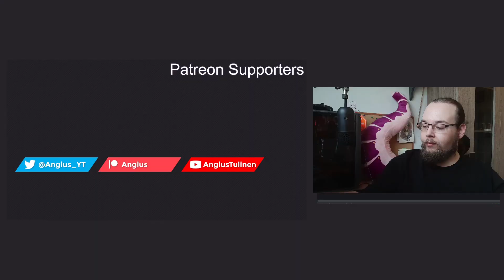Kobayashi-san Chi no Maid Dragon S — OVA — Kanna's International Harem (222 Subscriber Special)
Special episode bundled with the fifth Blu-ray and DVD volume. Chloe, Kanna's new friend from Minnesota, pays her a visit and stays in Japan for a few days. Shenanigans ensue, as Chloe meets the whole gang — including Saikawa — and goes to visit Akihabara and experience Japan.

Of course it wouldn't be Dragon Maid without fireworks, yukatas, tender moments, beautiful lighting, and hopeful endings, so we get those as well. And yuri. Tons and tons of yuri, oozing out of the screen.

Also known as Kobayashi-san Chi no Maid Dragon S: Nippon no Omotenashi - Attend wa Dragon Desu and Miss Kobayashi's Dragon Maid S: Japanese Hospitality - Attendance is a Dragon

Tentative schedule of my reactions and commentaries:

Monday        | Sabikui Bisco
Tuesday        |
Wednesday  |
Thursday      |  Tokyo 24-ku
Friday           |  Dolls Frontline
Saturday      |  Symphogear
Sunday         |  Arifureta S2

0:00 Intro
8:11 Reaction
32:38 Discussion
55:31 Closing thoughts